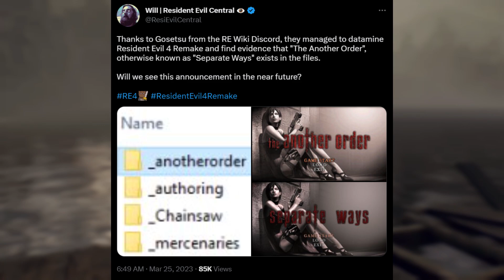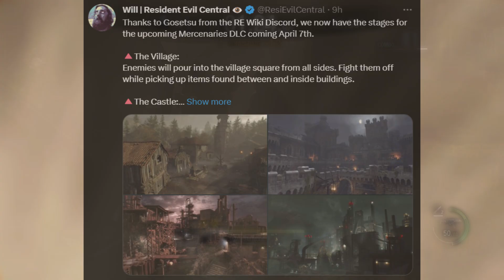MASSIVE Resident Evil 4 Remake Update Just Confirmed GOOD NEWS...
Resident Evil 4 Remake just confirmed some amazing news with a massive update coming that will make Resident Evil 4 Remake much, much bigger. We've got new DLC coming, and it's coming real soon. Resident Evil 4 Remake will be getting the most substantial DLC update yet, and while some of the content will not be free, it shouldn't cost much money to play and adds a few hours of quality gameplay to the title. Plus, we've got free DLC coming soon and later this winter, plus some big story revelations regarding the new Separate Ways chapter featuring Resident Evil 4 Remake's Ada Wong and Albert Wesker. This is the update we have all been waiting for in Resident Evil 4 Remake, and it's just about ready to be launched.

I have created a ton of content going over a number of topics in Resident Evil, including ranking videos, tips and tricks, lore guides and more, so stay tuned for more updates into the series.

Thank you all for the awesome support!